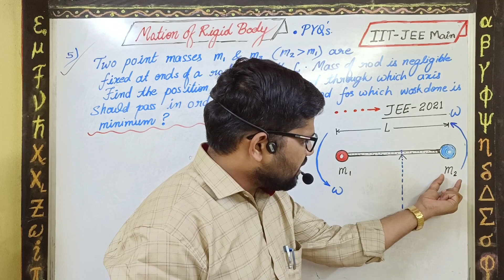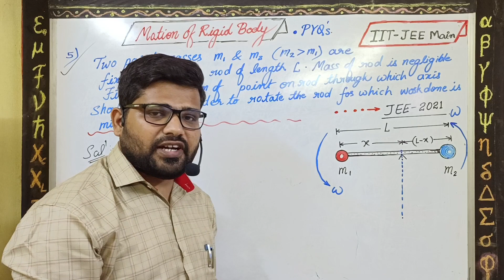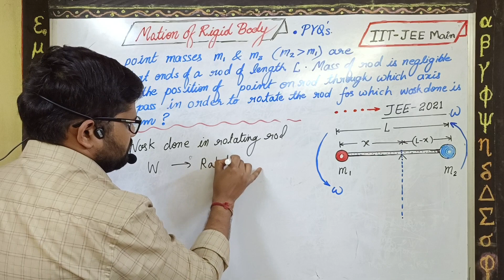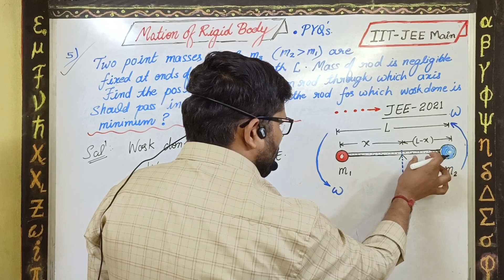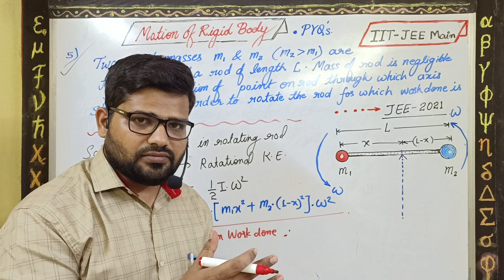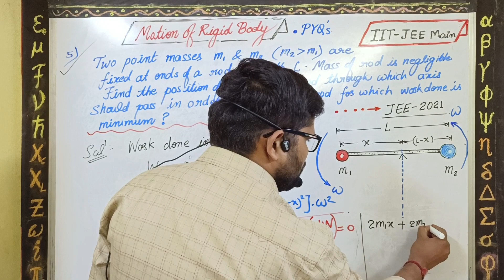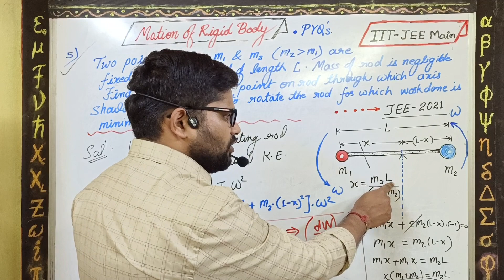Motionof rigid body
what should be rotational axis in order to minimum work to rotate a body about a given